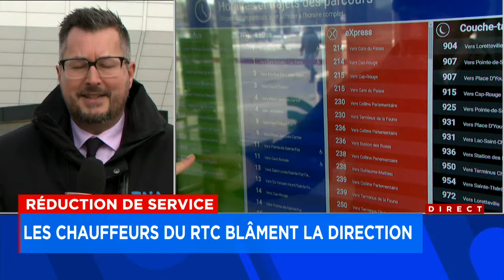La réduction de service au RTC est le fruit d’une pénurie de véhicules, pas de chauffeurs dit le syn